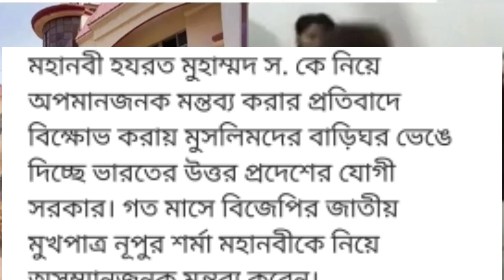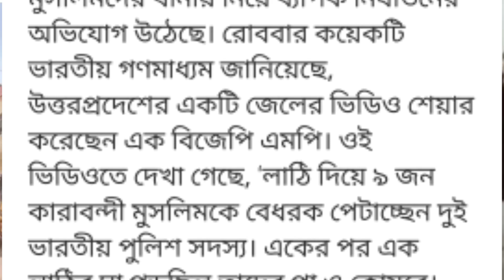মহানবী সাঃ কে অবমাননার প্রতিবাদ করায় ভারতে মুসলিমদের বাড়িঘর ভেঙ্গে দেওয়ার আজকের নতুন খবর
ভারতে নবীকে কটুক্তি করলো নিপুন শর্মা ফলে ভারতে মহানবীকে নিয়ে কটুক্তি ফলে ঘরবাড়ি ভেংয়ে দেওয়ার খবর। ভারতে মহানবীকে নিয়ে কটুক্তি কি বলেছিল। ভারতে নবীকে অবমাননা করলো বিজেপি নারী। ভারতে নবীকে অপমান করল। ভারতে মহানবীকে নিয়ে কটুক্তি সময় টিভি ও নতুন বিডি ।মহানবীকে নিয়ে বিজেপির কটুক্তি। ইন্ডিয়া মহানবী কে অবমাননা করায় প্রতিবাদ সভা। মহানবী (সাঃ) কে নিয়ে কটুক্তি ভারতের